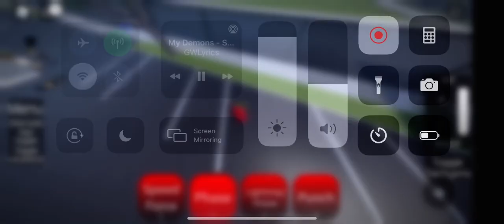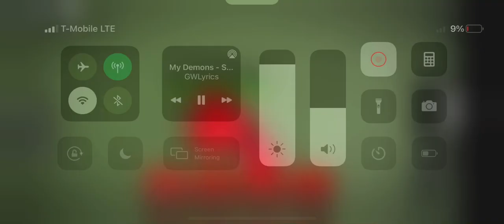PLAYING FLASH EARTH PRIME MY DEMONS dark flash suit